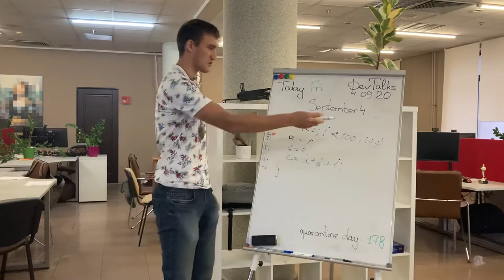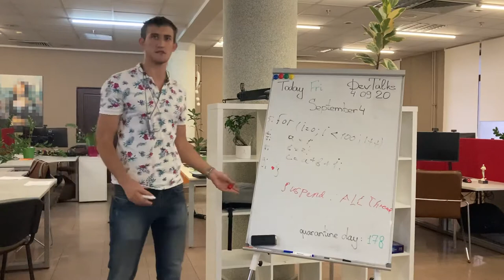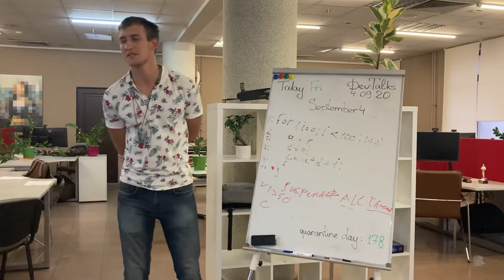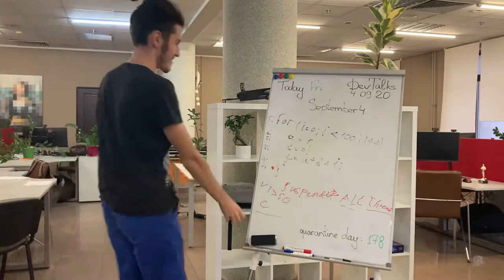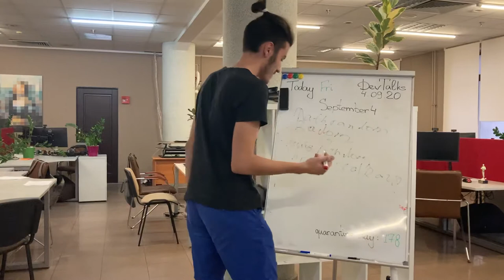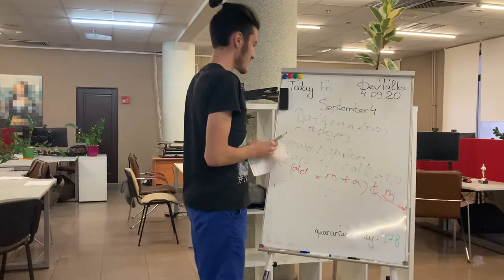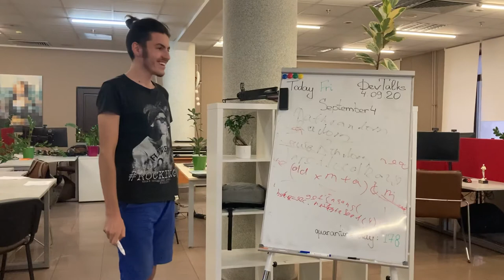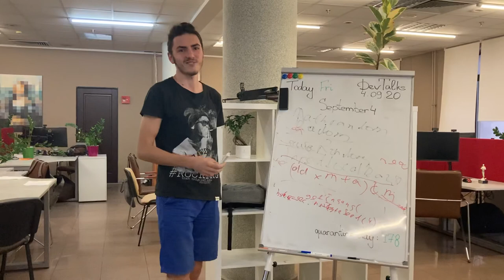DevTalks September 4, 2020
Vladimir K. - Advanced debugging in IntelliJ IDEA
Nikita V. - Random in Java